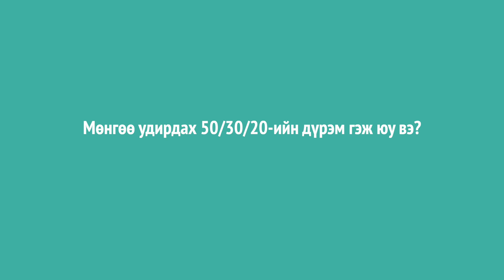Зардлаа багасгаж, хуримтлалаа нэмэх хувийн санхүүгийн удирдлагын 50/30/20 дүрэм • Anu Harchu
Татварын дараах орлогоо зөв, үр дүнтэй хуваарилан хувийн санхүүгээ удирдах 50/30/20 дүрмийн тухай энэ удаагийн МөнгөөУдирдъя видеогоор танилцуулж байна.

ДУРДСАН БУСАД АГУУЛГУУД:

Elizabeth Warren-ийн "50/30/20" дүрмийг танилцуулсан ном
All Your Worth: The Ultimate Lifetime Money Plan

ВИДЕОНЫ АГУУЛГА:
00:00 Оршил
00:38 50/30/20-ийн дүрэм гэж юу вэ?
[01:17] 50%: Хэрэгцээ
[02:40] 30%: Хүсэл
[03:30] 20%: Зорилго
05:11 Амжилттай хэрэгжүүлэх сайн туршлага
06:32 Төгсгөл

Дараах холбоосоор орж, миний сувгийн дэмжигч болсноор видеонуудыг бусдаас түрүүлж үзэх болон дараагийн видеоны сэдвийг сонгох санал асуулгад оролцох боломжтой болно: